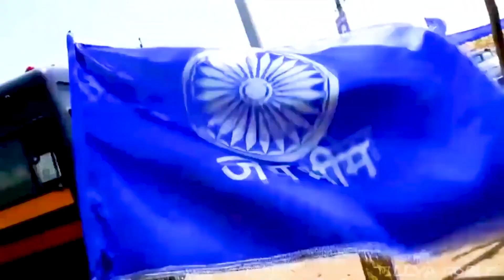गुड़िया राव के भीम गीत ने डीजे पर मचाया तहलका | बाबा देश के महानवा | baba saheb ke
गुड़िया राव के भीम गीत ने डीजे पर मचाया तहलका | बाबा देश के महानवा | baba saheb ke bhimsongs गुड़िया राव के भीम गीत ने डीजे पर मचाया तहलका | बाबा देश के महानवा | baba saheb ke
गुड़िया राव के भीम गीत ने डीजे पर मचाया तहलका | बाबा देश के महानवा | baba saheb ke bhajan

army ke gane
baba saheb ke gane
bheemrav ambedkar ka gana
bhim ji ke gana
bhim ka gana
Jay Bheem ka gana

baba saheb ka gana
jay bhim song
bhim baba gana
bhim song
gudiya rao
bhim army song
bhim song dj
babasaheb
babasaheb gana
gudiya rao bhim song
jay bheem ke gane
बाबासाहेब के गाना
ambedkar ji ke gana
ankush raja ke new song
babasaheb ka gana
bhim bhajan
bhim geet
bhojpuri gana song
gana
garib khatir kholi khajanwa
gudiya wala gana
hindi song
बाबा भीम के गाना
बाबा साहेब का गाना
aditya ranjan sir
ambedkar new song
ambedkar song
baba saheb
baba saheb ambedkar status
baba saheb ka
baba saheb ka gana bhojpuri
baba saheb ka status
baba saheb ke gana
baba saheb ke geet
baba saheb new song
baba saheb sohar geet
baba saheb song
babasaheb ambedkar new song
babasaheb ambedkar song
bahujan samaj party song
baraste pani ka maza kuch aur hoga hindi song
bheem chalisa
bheem geet
bheem geet dj
bheem ke gane
bheemrav ambedkar ke gana
bheemrav ambedkar ke gane
bhim army ke gana
bhim dj song
panthi song
bhim song
gudiya rao
bhim geet
bhim song dj
jay bhim song
bhim baba gana
jai bhim song
baba saheb song dj
babasaheb ambedkar song
babasaheb gana
bhim song bhojpuri
gana
jay bheem ke gana
ambedkar song
bhim army song
bhim new song
bhim song new 2022
bhojpuri gana
gudiya wala gana
jay bhim song 2022
भीम गीत
ambedkar ji ka gana
baba saheb
baba saheb ka bhojpuri gana
baba saheb song
baba saheb wala gana
babasaheb
babasaheb ka gana
babasaheb song
bhim ji ka gana
bhim new song 2022
bhojpuri dj song gana
bhojpuri gana song
bhojpuri song
bus teri bus teri dhumdham
gudiya music
gudiya rao ka gana
hindi song